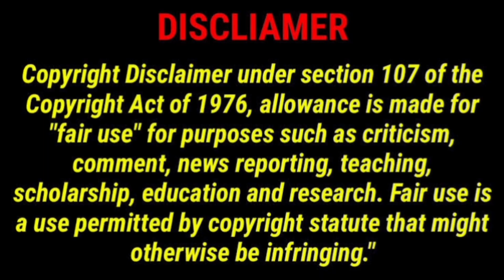Jailer update கேட்டு Trend செய்யும் ரசிகர்கள்